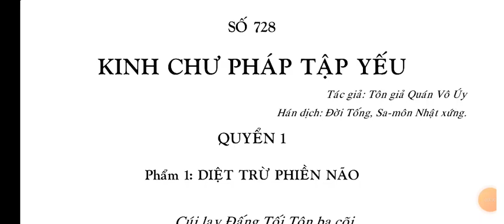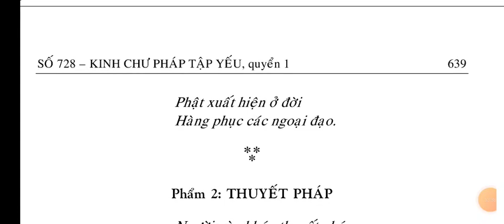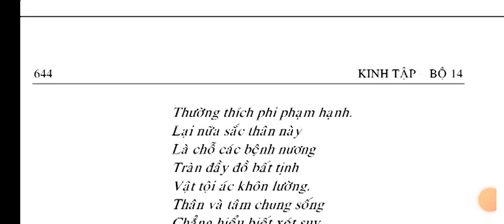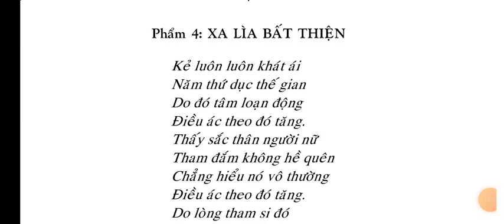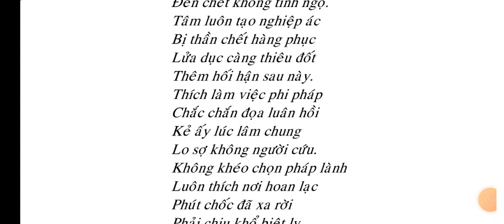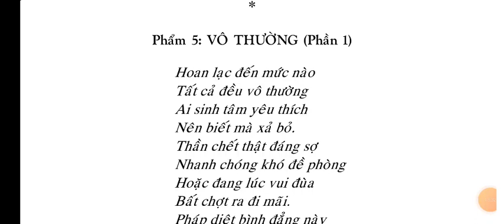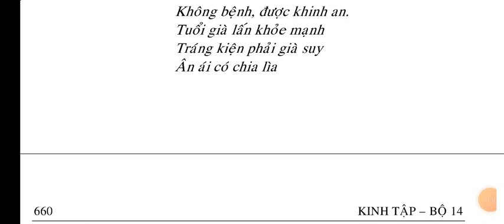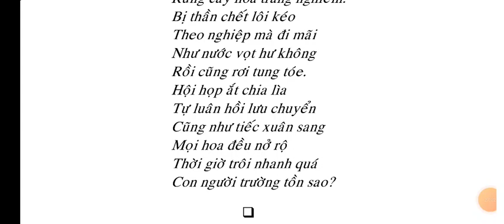Kinh Chư Pháp Tập Yếu quyển 1